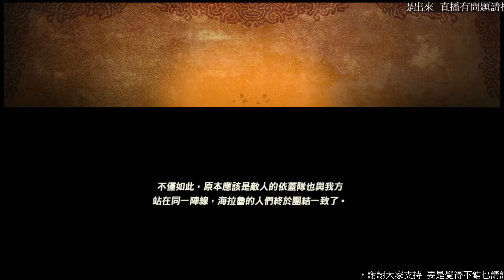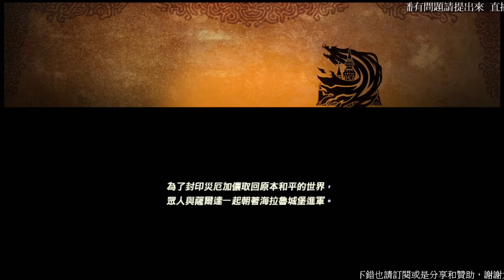【峰哥】NS 薩爾達無雙 災厄啟示錄 第七章 父女 (非常困難模式) #14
(以下任天堂のゲーム著作物)會不定期實況PS4/NS/PC各類型遊戲等都會玩(直播遊戲)基本上我現在都只開1~3小時的直播，要是覺得不錯也請按喜歡或是訂閱或是分享或是贊助我這可憐的乞丐XD